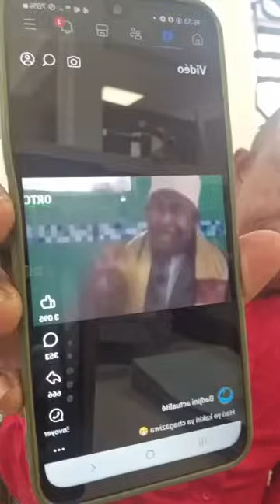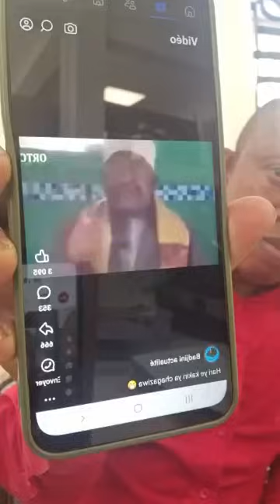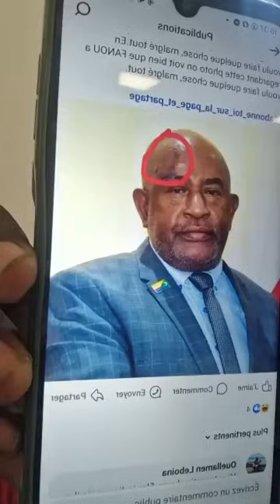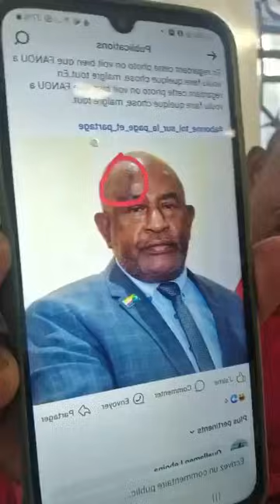Emission politic ľ homme fort des comores mr abega bien tout la vériter